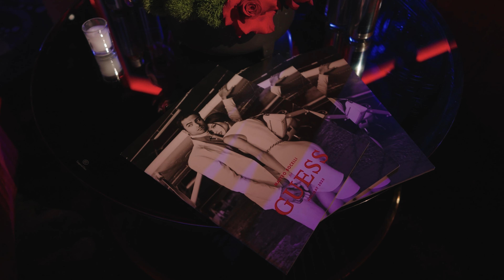GUESS Holiday Party '23 with Performance by Matteo Bocelli | Beverly Hills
Join us for an elegant evening at the Beverly Hilton in Los Angeles to celebrate the holiday season with our GUESS Family. We were joined by GUESS Models and a surprise performance from our Holiday Campaign star Matteo Bocelli.